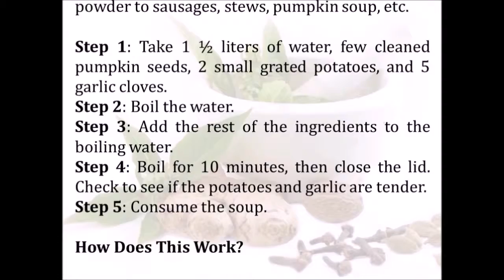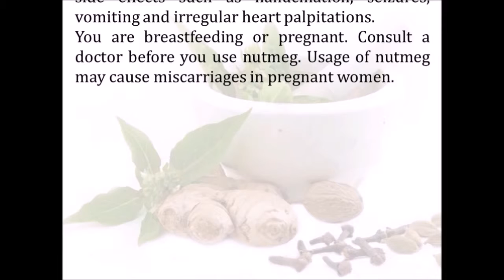Do you Ejcaculate too Early, Try this Home Remedy and Surprise her on Bd